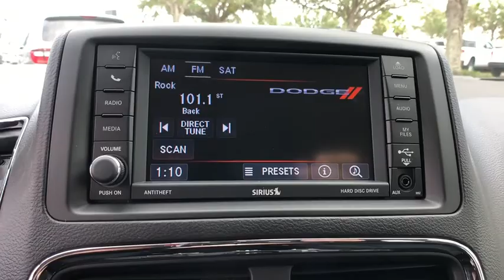2019 Dodge Grand Caravan Orlando, Deltona, Sanford, Oviedo, Winter Park, FL R808474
2019 Dodge Grand Caravan
2019 Dodge Grand Caravan SE - Stock#: R808474 - VIN#: 2C4RDGBG8KR808474

TRANSMISSION: 6-SPEED AUTOMATIC 62TE  (STD),WHEELS: 17 X 6.5 STEEL  (STD),BILLET CLEARCOAT,BLACK/LIGHT GRAYSTONE  CLOTH LOW-BACK BUCKET SEATS,ENGINE: 3.6L V6 24V VVT (FFV)  (STD),2ND ROW STOW 'N GO BUCKET SEATS  -inc: 3rd Row Stow 'N Go w/Tailgate Seats,TIRES: 225/65R17 BSW TOURING  (STD),QUICK ORDER PACKAGE 29S SE  -inc: Engine: 3.6L V6 24V VVT (FFV)  Transmission: 6-Speed Automatic 62TE  Black Door Handles,UCONNECT HANDS-FREE GROUP  -inc: Remote USB Port  Bluetooth Streaming Audio  Uconnect Voice Command w/Bluetooth,Front Wheel Drive,Power Steering,ABS,4-Wheel Disc Brakes,Brake Assist,Steel Wheels,Tires - Front All-Season,Tires - Rear All-Season,Wheel Covers,Heated Mirrors,Power Mirror(s),Rear Defrost,Privacy Glass,Intermittent Wipers,Variable Speed Intermittent Wipers,Rear Spoiler,Third Passenger Door,Fourth Passenger Door,Power Door Locks,Daytime Running Lights,CD Player,MP3 Player,Steering Wheel Audio Controls,Auxiliary Audio Input,MP3 Player,Hard Disk Drive Media Storage,Adjustable Steering Wheel,Trip Computer,Power Windows,3rd Row Seat,Keyless Entry,Power Door Locks,Cruise Control,A/C,Rear A/C,Multi-Zone A/C,A/C,Cloth Seats,Bucket Seats,Woodgrain Interior Trim,Auto-Dimming Rearview Mirror,Driver Vanity Mirror,Passenger Vanity Mirror,Floor Mats,Back-Up Camera,Power Door Locks,Power Windows,Trip Computer,Engine Immobilizer,Traction Control,Stability Control,Traction Control,Front Side Air Bag,Tire Pressure Monitor,Driver Air Bag,Passenger Air Bag,Front Head Air Bag,Rear Head Air Bag,Passenger Air Bag Sensor,Knee Air Bag,Child Safety Locks